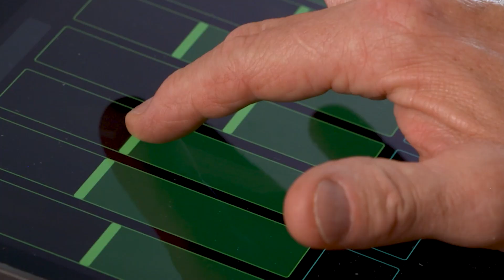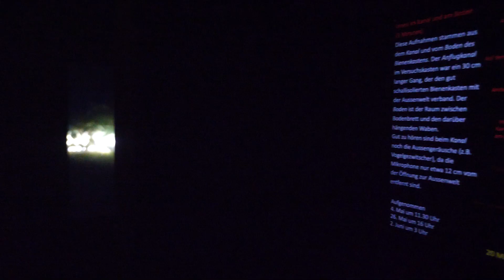Dans la peau d'une abeille - épisode 6 de la visite de l'exposition «Être(s) ensemble»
Dans cette vidéo, Andrew Phillips, ingénieur du son, nous parle de l'installation «Be a Bee», qui fait partie de l'exposition «Être(s) ensemble».

Cette installation artistique, conçue par le musicien Beat Hofman et l'ingénieur du son Andrew Philips, permet au public du Musée de plonger dans l'univers des abeilles. L'installation a été créer en enregistrant les sons d'une ruche.

Beat Hofmann et Andrew Phillips perçoivent le monde comme une trame sonore. Dans l’installation «Be a Bee», ils ont voulu interroger la partition entre nature et culture.

Dans l’espace «La ruche», ils nous font découvrir que les abeilles produisent une grande variété de sons, allant d’un doux bruissement à un bourdonnement profond, en passant par de forts craquètements.
Puis, progressivement, dans l’espace «Devant le trou de vol », ils joignent des voix humaines à ces enregistrements réalisés pendant plusieurs mois dans une ruche.
Imperceptiblement, les sons de la nature deviennent sons de culture et se
muent en expression esthétique.

Cette vidéo fait partie d'une série de vidéos qui vous permettent de découvrir l'exposition «Être(s) ensemble», ouverte au public jusqu'au 7 janvier 2024.